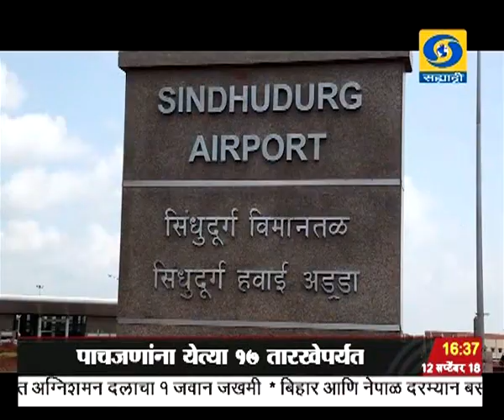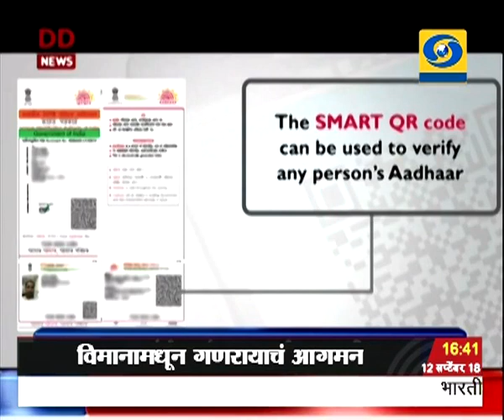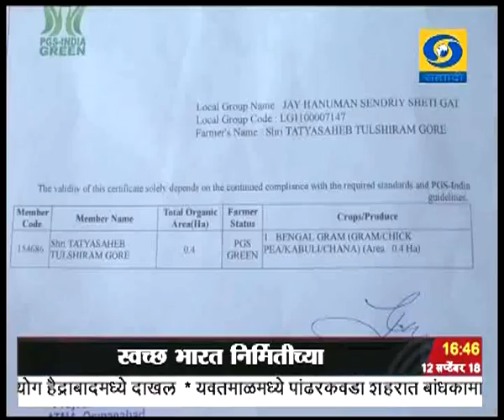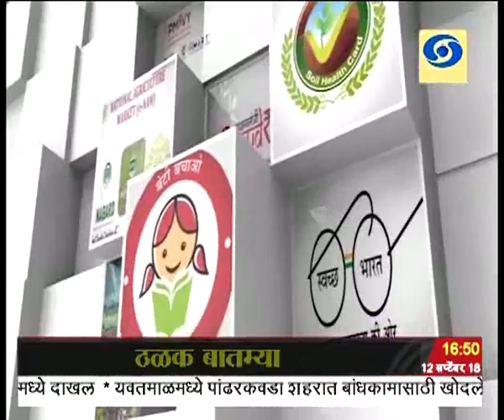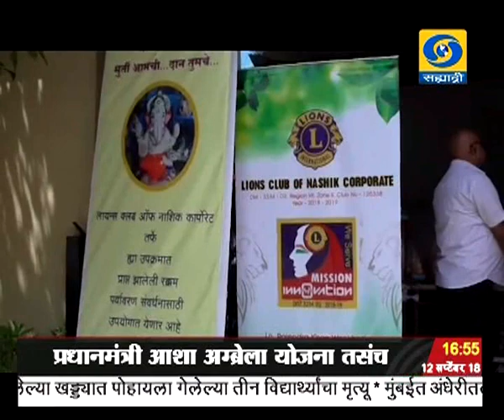सायंकाळी साडेचारच्या बातम्या, दूरदर्शन सह्याद्री वाहिनी..(१२ सप्टेंबर २०१८)